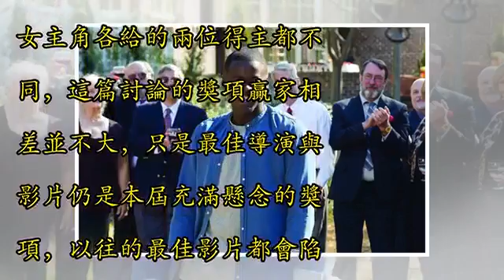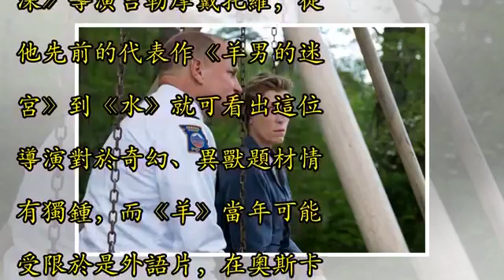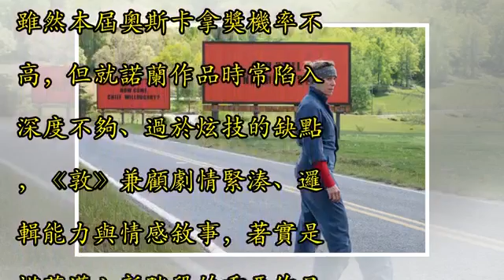奧斯卡／誰會贏？誰該贏？「超誠實」演技獎項預測分析（下）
文／彭紹宇 20第90屆奧斯卡十大獎項預測分析（電影篇） 上回已分析過演員表現，這篇主要討論偏技術類的獎項，分別是最佳導演、原創劇本、改編劇本、原創歌曲、動畫片，以及大獎最佳影片。有趣的是，較上一篇文章男女主角各給的兩位得主都不同，這篇討論的獎項贏家相差並不大，只是最佳導演與影片仍是本屆充滿懸念的獎項，以往的最佳影片都會陷入兩難，今年當然也不例外，而過去好萊塢的「種族」與「性向」總是熱門議題，也都是得獎的大熱人選，不過今年則出現了「反性侵」的現象級聲浪，又會對結果產生什麼影響，十足令人期待。 5.最佳導演獎 克里斯多福諾蘭（Christopher Nolan）／《敦克爾克大行動》（Dunk...